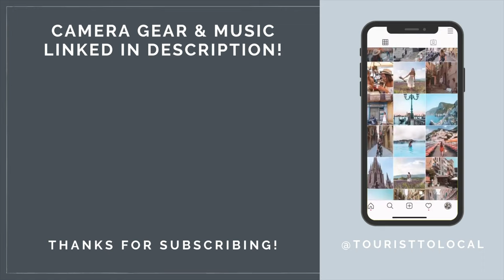American goes to a Mexican Soccer Game! 🇲🇽 Pumas vs Necaxa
Last week I got to go to a soccer game in beautiful Aguascalientes.  We visited Estadio Victoria to see the Pumas play Necaxa!

Includes access to private facebook group, monthly income reports, behind the scenes content, and more

1. Looking for high-quality and affordable basics for your wardrobe? Shop my favorite store, Everlane.